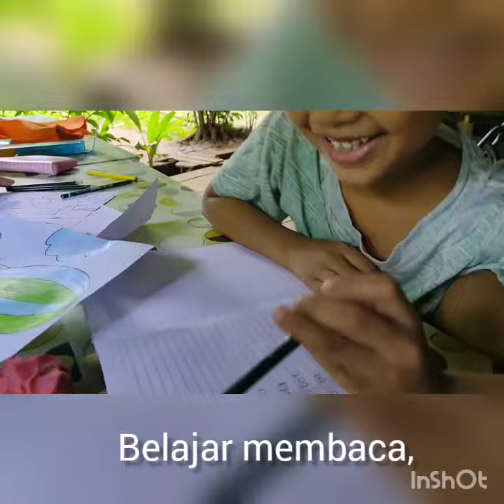Kampung 99 Pepohonan - Semangat Stay at Home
Video ini dibuat saat terjadi pandemi corona.
Kami mendukung program pemerintah untuk memutus rantai penyebaran virus dengan beraktivitas di rumah, dan stay at home.

Ja'al
Huda
Azzu
Zait